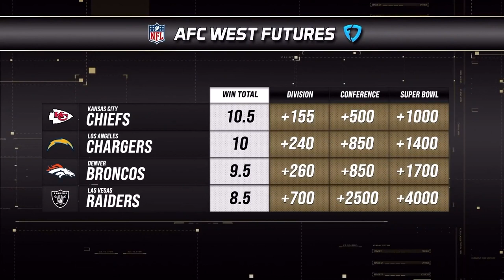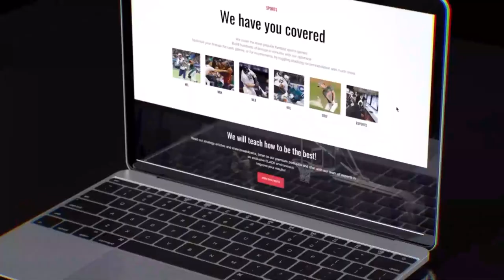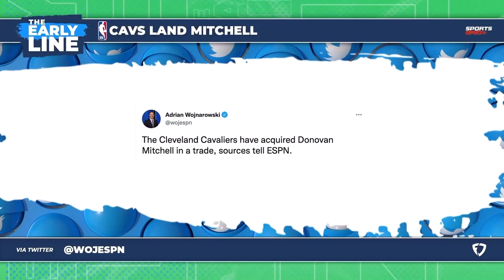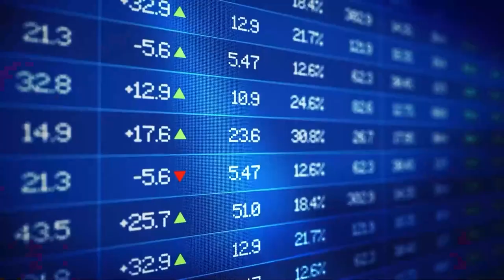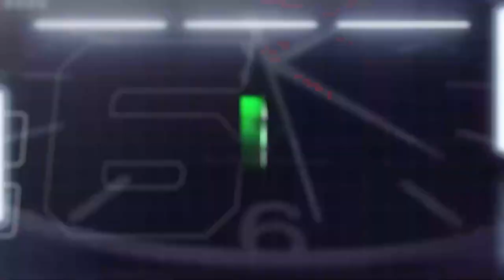New Orleans Saints ADP Review, Fantasy Or Reality | Fantasy Sports Today, 9/6/22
Craig and Davis spend the hour doing an ADP review of the New Orleans Saints while they also talk some of fun topics on today's edition of Fantasy or Reality!